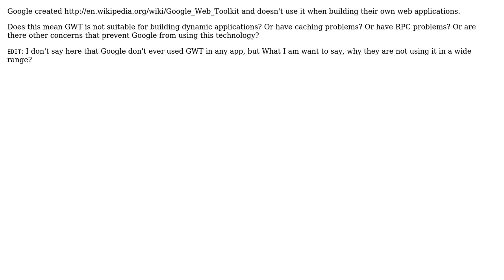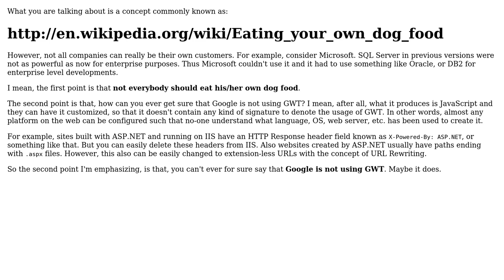Software Engineering: Why doesn't Google use GWT in most of its applications? (2 Solutions!!)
Software Engineering: Why doesn't Google use GWT in most of its applications?

With thanks & praise to God, and with thanks to the many people who have made this project possible! | Content (except music & images) licensed under CC BY-SA | Music | Images & others | With thanks to user Saeed Neamati user Muhammad Hewedy user Dean Harding and the Stack Exchange Network Trademarks are property of their respective owners. You are responsible for your own actions.